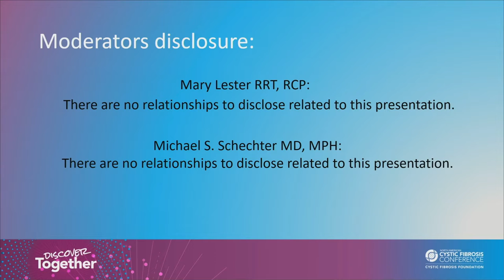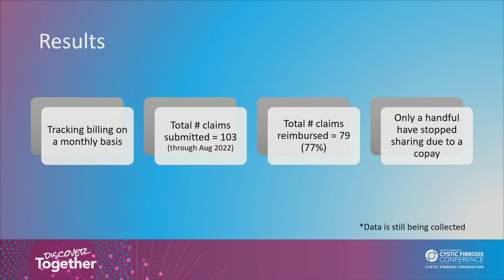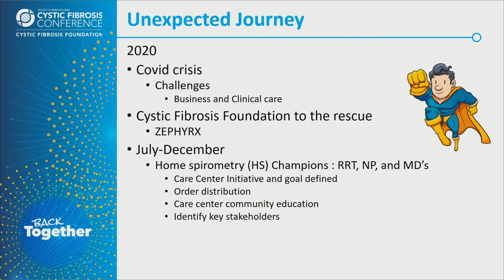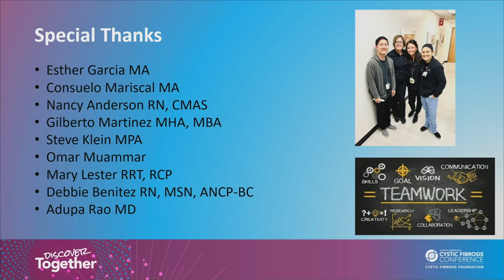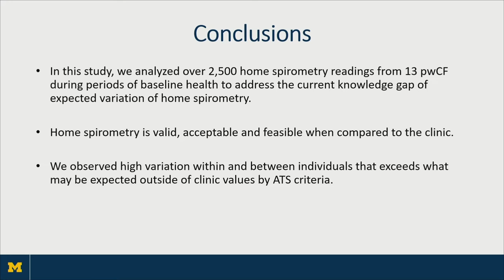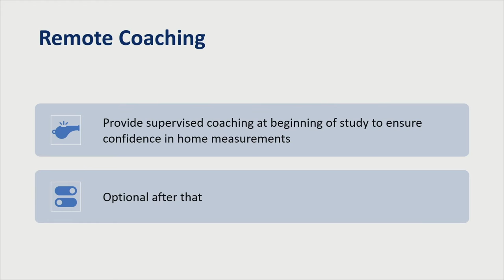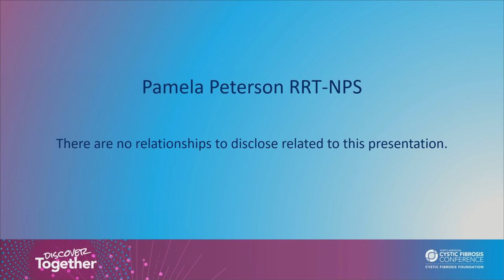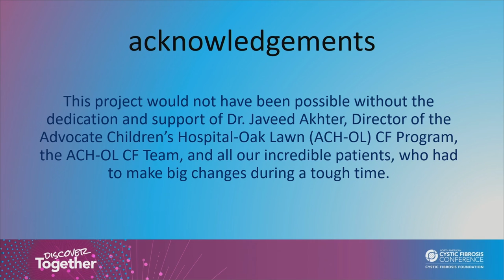NACFC 2022 | W14: Home is Where the Spirometry Is: Current Issues in Home Spirometry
Over the past two years, home spirometry has proven to be a valuable clinical tool for remote monitoring of pulmonary function status in people living with cystic fibrosis. This session presents the challenges and successes in establishing a viable, reimbursable home spirometry program.